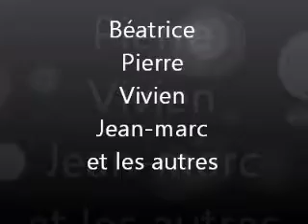Exposition Troyes 2011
Berger Blanc Suisse